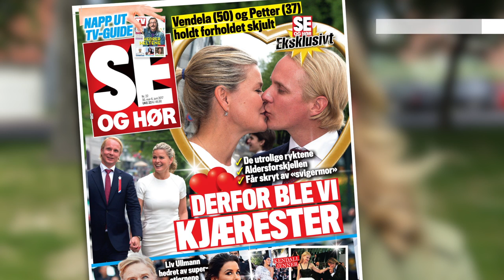Vendela Kirsebom avslører forholdet til Petter Pilgaard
FORELSKA: Se og Hør møtte Vendela Kirsebom som for første gang ga et svar på spørsmål om forholdet mellom henne og Petter Pilgaard. Hør hva hun svarer når hun får spørsmål om hun er forelsket i Pilgaard. Video: Video: Trond Stensåsen / Se og Hør